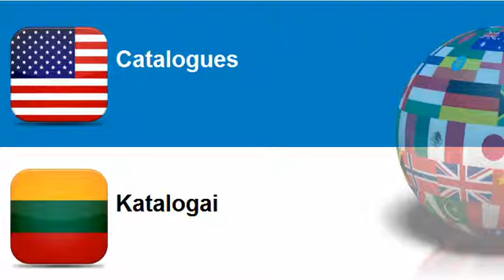Learn Lithuanian = Topic = Catalogues